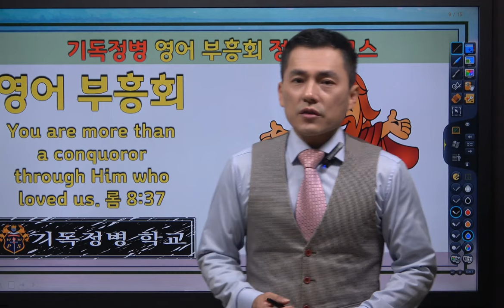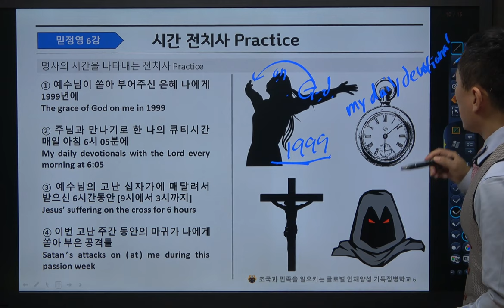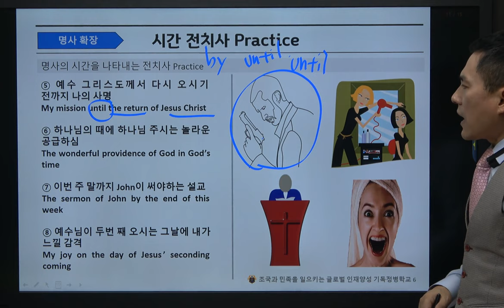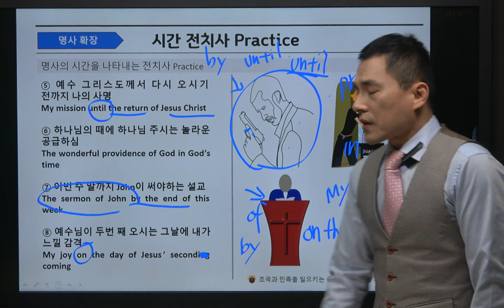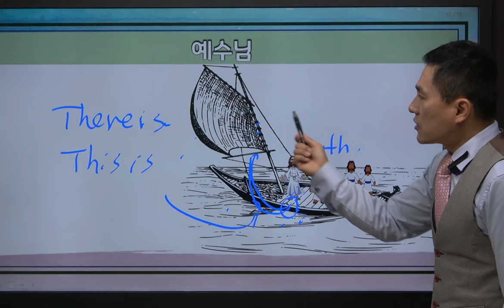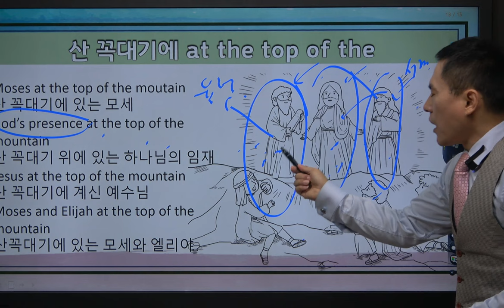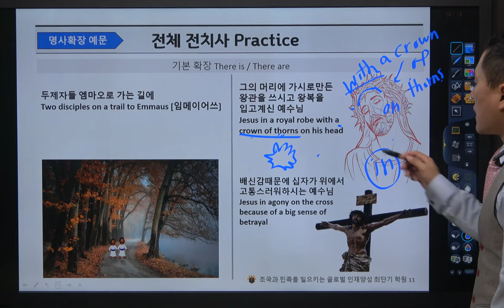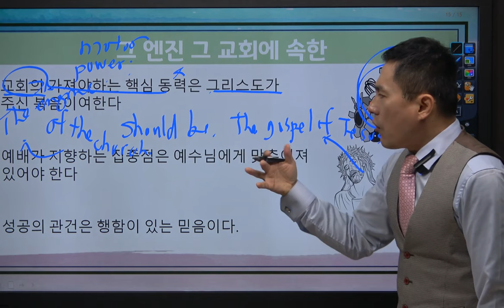성경 영어 [BIBLE ENGLISH] 믿음으로 정복하는 영어 6강